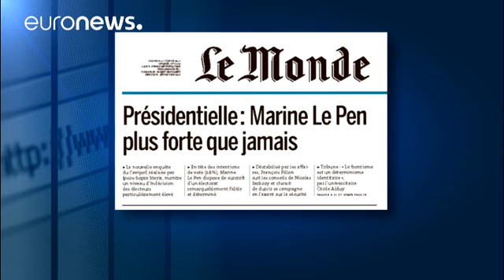زعيمة اليمين المتطرف تتصدر استطلاعات الرأي في فرنسا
زعيمة الجبهة الوطنية الفرنسية مارين لوبان تتصدر استطلاعات الرأي الأخيرة التي أجراها معهد ايفوب بفرنسا .

الاستطلاع اظهر ان مارين لوبان ستحل أولا خلال الدور الأول من الانتخابات بنسبة 25 % أمام ايمانويل ماكرون، الذي من المتوقع ان يحل ثانيا بنسبة 19 % من الأصوات.

 ومع اقتراب موعد الاستحقاق الرئاسي بدأ القلق يدب في الأوساط الاجتماعية والاقتصادية من احتمال فوز زعيمة اليمين المتطرف لا سيما وقد وعدت بمحاربة الهجرة والخروج من الاتحاد الأوروبي.